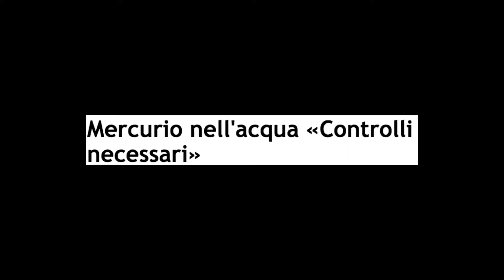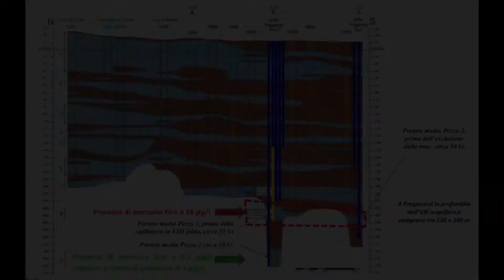La qualita' dell'acqua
La qualità dell'acqua a Mogliano Veneto - Liceo Berto